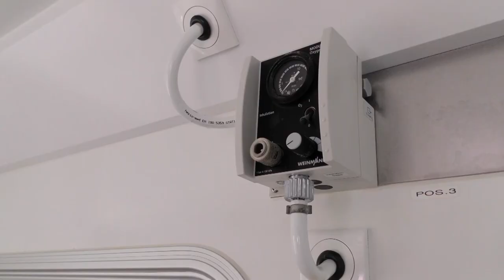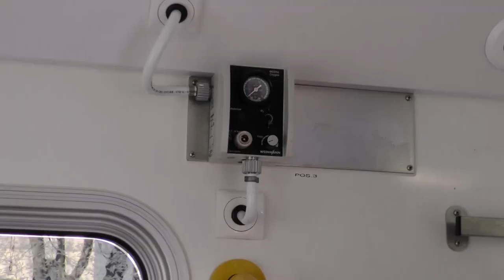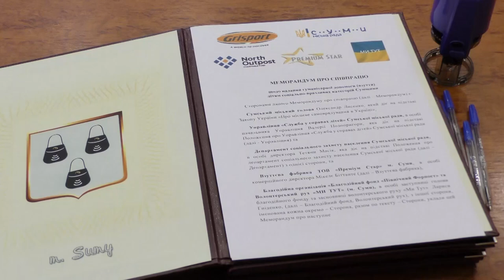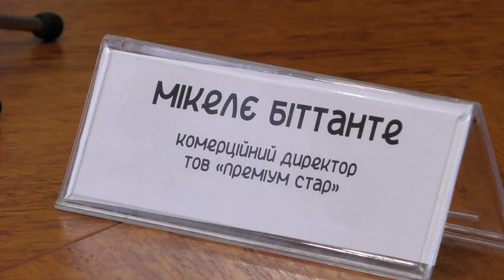Сумщина на 09 01 2023